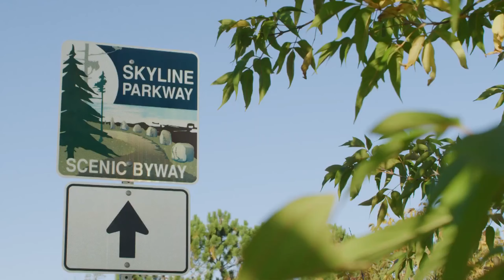Buy Vacation House here to Avoid Climate Disasters | Vacation House Buyer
In the aftermath of devastating natural disasters like the recent wildfires in Hawaii and catastrophic floods in the Northeast, individuals are taking a moment to reflect on the potential impacts of climate change on their choice of residence. The threats of hurricanes destroying beach homes, fires engulfing properties, and tornadoes levelling condominiums raise concerns not only for property but also for human lives.
Various factors contribute to real estate purchases, ranging from proximity to family and job opportunities to considerations for retirement or vacation. Amidst these considerations, climate risk emerges as a significant factor that individuals weigh in their decision-making process when choosing where to settle.
While factors influencing these decisions are dynamic, and educated predictions can be drawn from available data, certainty remains elusive, and no location can be deemed entirely risk-free. Nevertheless, individuals can enhance their preparedness by familiarising themselves with the specific hazards of a region.
Despite the inherent challenges in predicting the future, some places may present more appeal as vacation house destinations when factoring in climate change risks. The following are a few places that may be considered attractive for vacation home purchases, taking climate change risk into account.

So stick around as we give you EDUCATIVE content worth your time